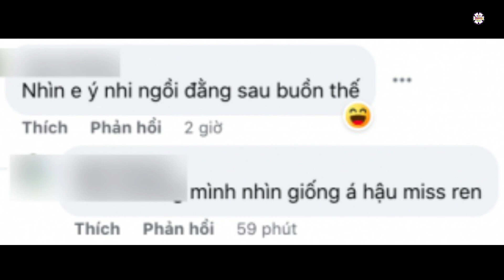Hoa hậu Ý Nhi xuất hiện trở lại sau ồn ào "vạ miệng", âm thầm đi làm từ thiện?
Hình ảnh được cho là Hoa hậu Ý Nhi có mặt tại một sự kiện thiện nguyện khiến công chúng không khỏi xôn xao.